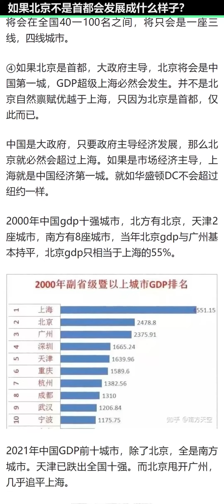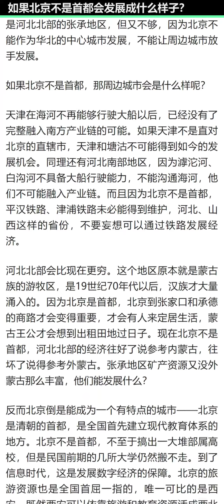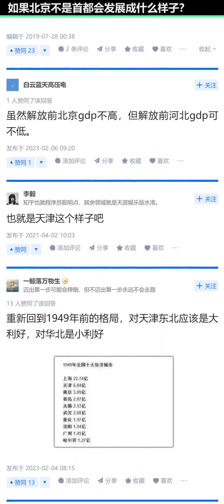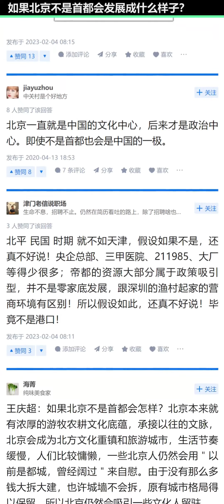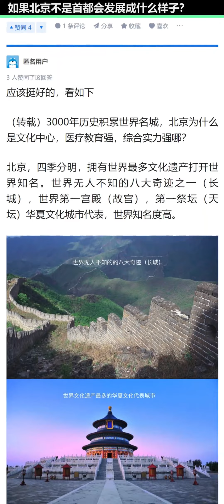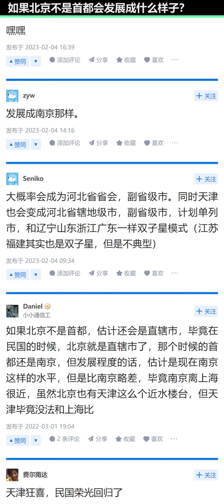如果北京不是首都，会发展成什么样子？